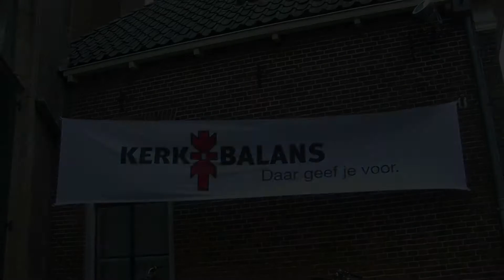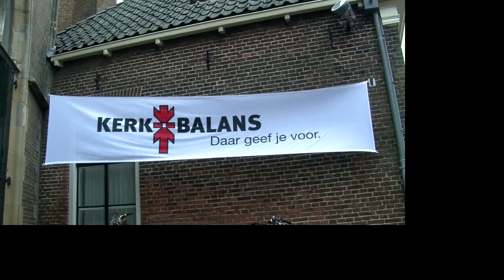Kamper Nieuws - Gilde luidt Actie Kerkbalans 2021 in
Het Kamper klokkenluidersgilde Geert van Wou gaf zaterdag zestien januari om klokslag elf uur het startsein voor de Actie Kerkbalans 2021 door het luiden van de drie klokken van de Buitenkerk.